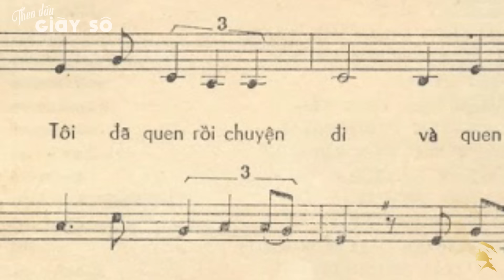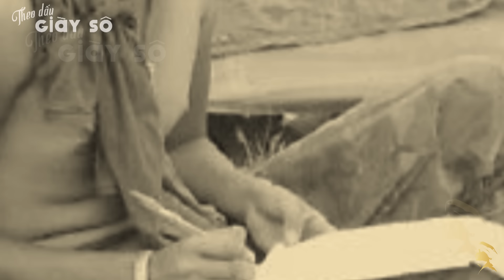MÙA XUÂN LÁ KHÔ | Trần Thiện Thanh | Chế Linh - Nhạc Lính Bất Hủ Trong Thời Chinh Chiến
Bài hát  "Mùa Xuân Lá Khô"

Tôi trở lại vùng hành quân
Vùng xa xôi đá sỏi biết buồn
Ba tháng hậu phương yên bình
Tuy vết thương chưa lành hẳn
Tôi lại đi giữa lạnh sang đông.

Đời tôi chinh chiến lâu năm
Yêu lúc băng rừng như mộng tình nhân
Kiếp chúng tôi như kiếp sông dài
Trôi đi miệt mài nào ai biết cho ai.

Tôi đến đơn vị lại đi
Nhọc hơi đâu đếm mỏi tháng ngày
Khi cánh dù mang tin lại những lá thư xinh hậu tuyến
Tôi ngẩn ngơ biết mùa xuân sang.

Ở đây không có hoa mai
Không có hoa đào trang điểm trần ai
Những lá khô rơi xuống âm thầm
Như trong một lần lòng tôi biết yêu đương.

Em tôi không đẹp như đời tưởng
Không áo xanh áo đỏ thơm hương
Quen trên đường chiều lá khô rơi
Ôi ngọc ngà giây phút chung đôi.

Lá ơi sao rơi trên dòng sông chờ
Cho tình cờ anh lính làm thơ
Lời thơ êm như hơi thở
Khi em nguyện chờ một người còn xa.

Tôi đã quen rồi chuyện đi
Và quen xa ánh đèn phố thị
Nên dẫu mùa xuân đơn vị
Không bánh ngon không rượu quý
Tôi nào nghe thấy lạnh trong tôi.

Chỉ thương em gái quê hương
Trong sớm xuân hồng thiếu cả người thương
Em hỡi em khi chiến chinh dài xa nhau từng ngày
Và xa cả xuân nay.